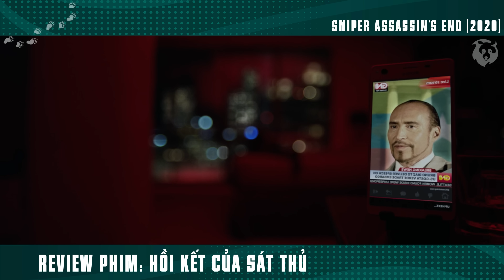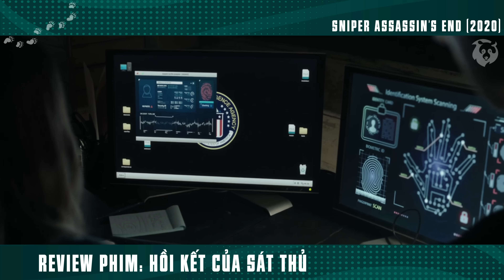[Review Phim] Nữ Sát Thủ Bắn Tỉa Lady Death Solo Cực Gắt Siêu Xạ Thủ | Sniper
Tóm Tắt Phim Hành Động Bắn Tỉa Siêu Kịch Tính | Review Phim Hồi Kết Của Sát Thủ - Sniper: Assassin's End.
Hồi Kết Của Sát Thủ là một bộ phim hành động của Mỹ năm 2020 do Kaare Andrews đạo diễn và có sự tham gia của Chad Michael Collins, Tom Berenger và Sayaka Akimoto. Bộ phim là phần thứ tám của loạt phim Sniper và là phần tiếp theo của Sniper: Ultimate Kill (2017).
Đặc vụ bắn tỉa Brandon Beckett (Chad Michael Collins) được coi là nghi phạm chính cho vụ sát hại một chức sắc nước ngoài vào đêm trước khi ký một hiệp định thương mại cấp cao với Hoa Kỳ. Thoát chết trong gang tấc, Beckett nhận ra rằng có thể có một đặc vụ đen tối đang làm việc trong chính phủ và hợp tác với người duy nhất anh có thể tin tưởng, cha anh, huyền thoại Sniper Sgt. Thomas Beckett (Tom Berenger). Cả hai nhà Beckett đều đang chạy trốn khỏi CIA, lính đánh thuê người Nga và một sát thủ được Yakuza đào tạo với kỹ năng bắn tỉa sánh ngang với cả hai xạ thủ huyền thoại.